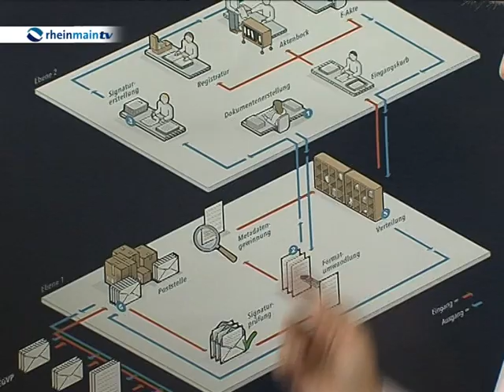Antrittsbesuch der neuen Justizministerin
Antrittsbesuch der neuen hessischen Justizministerin. Eva Kühne-Hörmann war heute zu Gast beim Oberlandesgericht Frankfurt. Ganz oben auf der Agenda: neue Sicherheitskonzepte für hessische Gerichte.